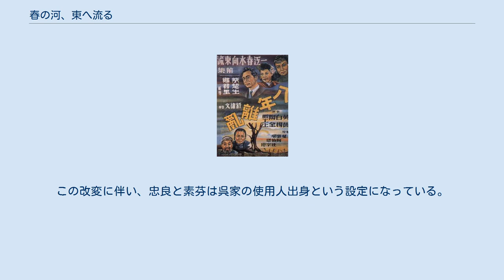春の河、東へ流る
『春の河、東へ流る』（ はるのかわ、ひがしへながる　原題: 一江春水向東流 ）は中華民国で1947年に製作された映画。
 同映画のテレビドラマ化作品『一江春水向東流』（2005年放映、日本未放映）についても後述する。
 日中戦争時の上海・重慶を舞台に、抗日に身を投じた青年の堕落とその家族の離散悲劇を描いた長編作品。
『八年離乱』『天亮前後』の2部からなる。
 日本軍による傷も癒えぬまま再び国共内戦へと突入した当時の中国で人々の共感を呼び、空前の大ヒットとなった。
 現在も、文化大革命以前の中国映画を代表する古典として知られ、2005年の香港電影金像奨で、“ 最も優れた中国語映画ベスト100 ”に選ばれている。
 本作の題名は、李煜の詩『虞美人』原文の一節 “問君能有幾多愁、恰似一江春水向東流” を引用したものである。
 上海の紡績工場で働く素芬（スーフェン）は、夜間学校の教師・張忠良（チャン・チョンリャン）と恋に落ち結婚、1年後には息子が誕生した。
 おりしも日中戦争が勃発。
愛国心に燃える忠良は救護隊に加わり従軍するが、やがて日本軍に捕らえた。
待っていたのは過酷な強制労働だった。
 素芬は忠良の郷里に身を寄せていた。
そこへやってきた日本軍の横暴な振る舞いに抗議した忠良の祖父は、処刑されてしまう。
素芬は幼い息子と忠良の母親を連れて上海に戻り、大勢の難民がひしめく収容所で窮乏に耐えながら夫の無事を祈っていた。
やがてその棲家も日本軍に接収され、素芬達は路頭に迷う。
 一方、なんとか脱走し様々な辛苦の末重慶に辿り着いた忠良は、旧知の王麗珍（ワン・リージェン）に庇護を求め、彼女の義父の会社に職を得た。
社交界の花形・麗珍と親密さを増す内、戦時下とは思えない華やかで贅沢な世界での暮らしに忠良はやがて自分を見失い、麗珍と同棲し享楽的な日々を過ごすようになっていった。
 8年に渡る戦争がようやく集結し勝利に沸く上海。
宴の支度に忙しい何文艶（ホー・ウェンイェン）の邸に、女中として働く素芬の姿があった。
困窮の中必死で家族の生活を支える素芬の目に映ったのは、着飾った麗珍とダンスに興じる夫忠良の姿だった。
忠良は、麗珍の従姉である文艶とも関係を持つ自堕落な変節漢となっていた。
 ようやく再会した夫の変わり果てた姿、そして裏切り。
絶望した素芬は、市中を流れる黄浦江に身を投げた。
その川辺では、老いた姑の悲痛な慟哭がいつまでも続くのだった。
 中華人民共和国で2004年に撮影、2005年に放映された全30話のテレビドラマ（英題: The River Flows Eastwards）。
大陸と香港のスター4人の顔合わせが製作時の話題となった。
 テレビ版は映画の大筋をほぼ忠実に再現しつつ、新たに創作した人物・呉家祺（ウー・ジャアチー）に大きなスポットを当てた。
家祺は主役の1人として張忠良と対照的に描かれ、物語は江南の水郷・烏鎮にある呉家のお家騒動で幕が開く。
この改変に伴い、忠良と素芬は呉家の使用人出身という設定になっている。
 一江春水向東流に関するカテゴリ: